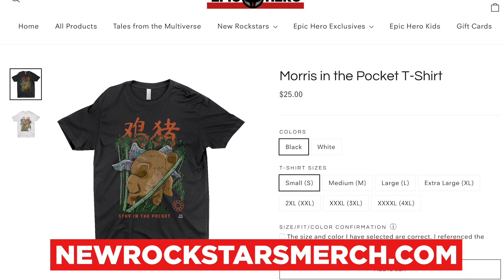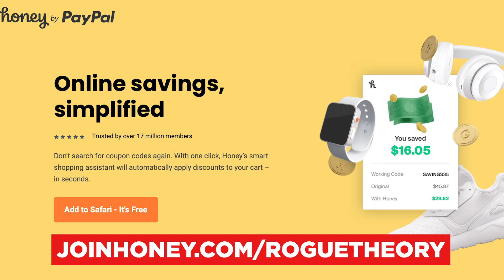MARVEL WHAT IF: Watcher Next Move Explained!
Marvel WHAT IF Episode 7 ended with the Watcher caught off guard by Ultravision's arrival. What is his next move?

Marvel Studios' What If 1x07 asks, What If Thor Were an Only Child, and ended with the return of Ultron with the body of Vision and six Infinity Stones. Why didn't the Watcher see this coming, and how will he respond in What If Episode 8 and the What If finale? In this episode of Rogue Theory, MT, Jessica Clemons, Marina Mastros, and Eddie Villanueva go rogue to discuss Uatu the Watcher's selective perception. Also, why did Loki grow into a fully fledged Frost Giant if he was the runt of his family?

Marvel WHAT IF Episode 7 ended with the Watcher caught off guard by Ultravision's arrival. What is his next move? [Simplisafe] [Bespoke Post] [Hawthorne] [Honey]

Brendan Langdon
Cody Anderson
Dan Woodson
LookNoHands
Karen Wang
O. Grometto
Pony Stark
Rick Denmon
RXJedi

Producer: Zach Huddleston
Producer: Brandon Barrick
Writer: Erik Voss
Writer/Host: MasterTainment
Post Production Supervisor: Riley Auskelis